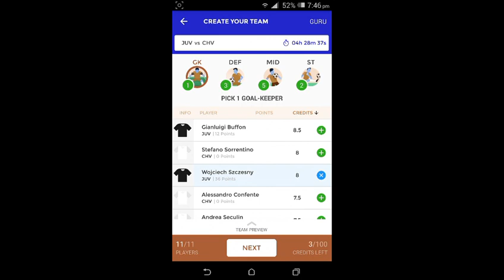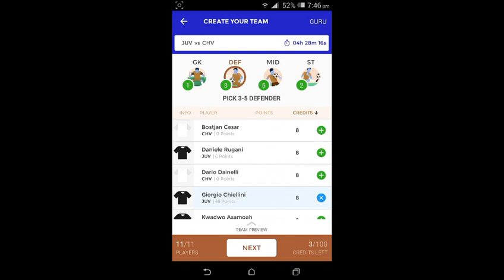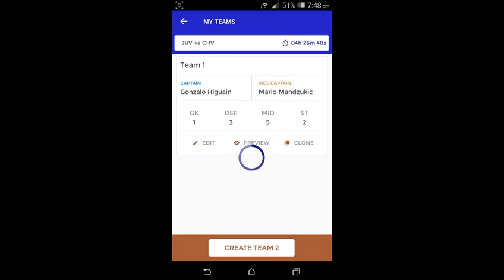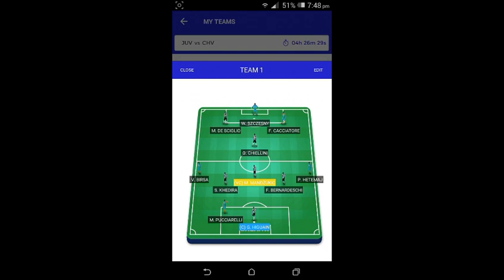DREAM11!! JUV VS CHV PREDICTED WINNING TEAM!!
Here is the possible line-up team